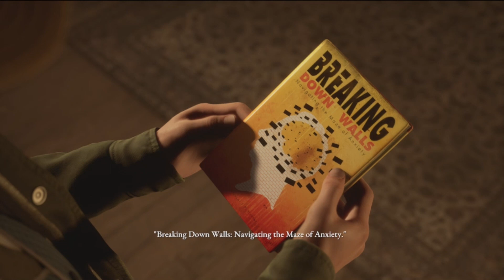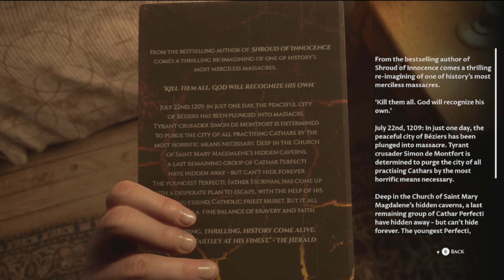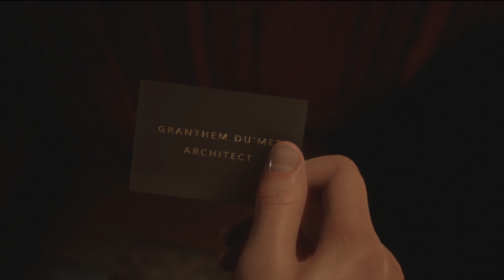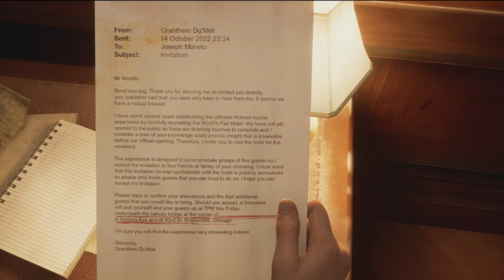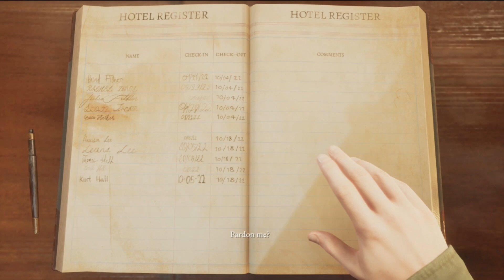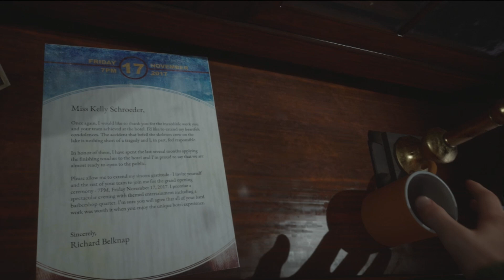Cracks Are Starting to Show!! - The Dark Pictures Anthology: The Devil in Me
Use this link to help further your success on Youtube!!!

Also watch time helps a lot so please watch as much as possible. Also SHARE THE CONTENT!!